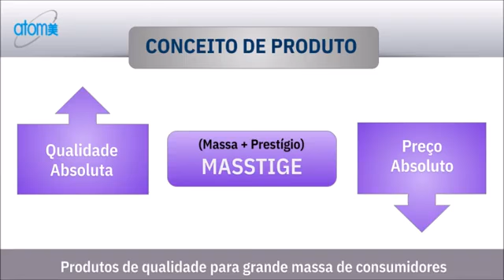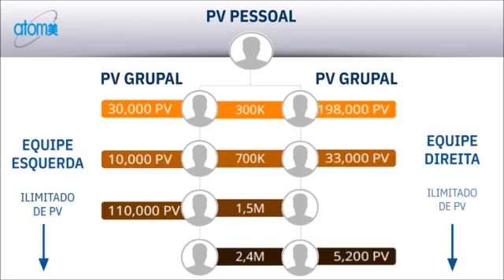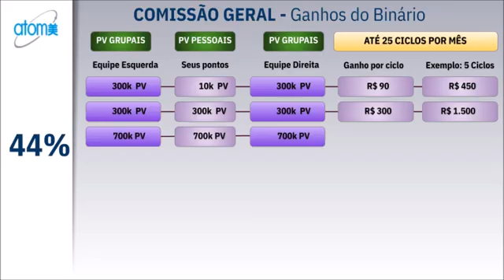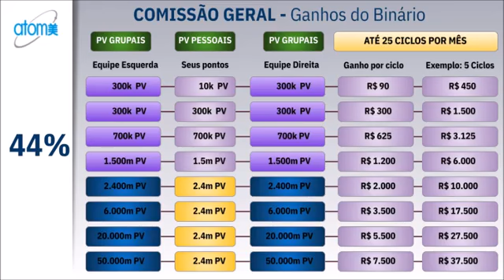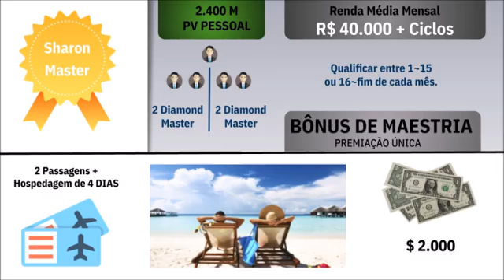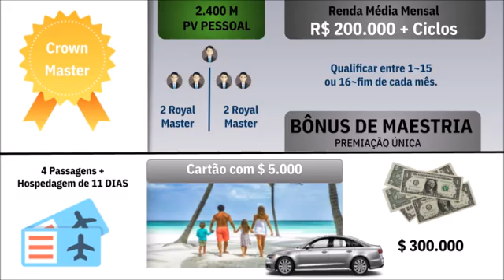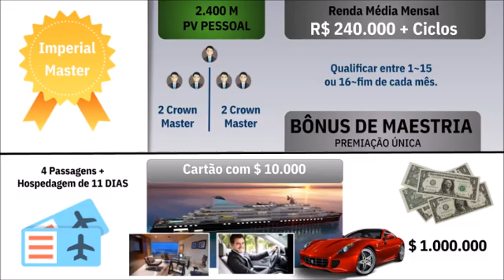Plano de Marketing Atomy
Como ganhar dinheiro na Atomy